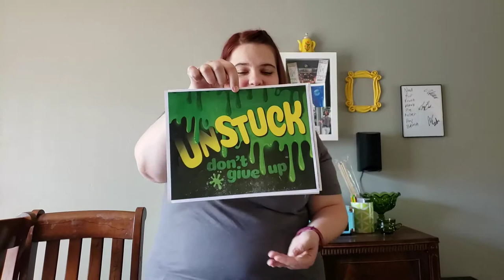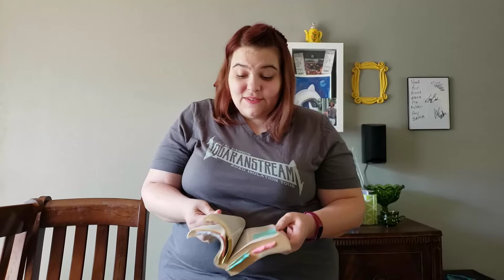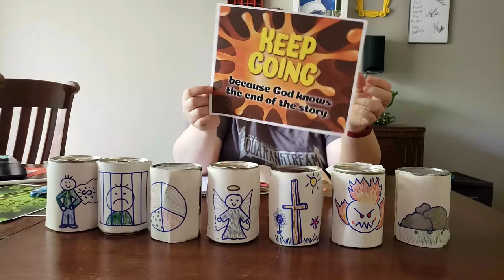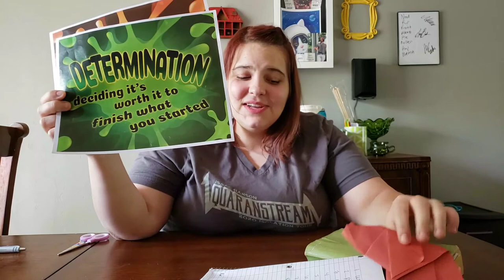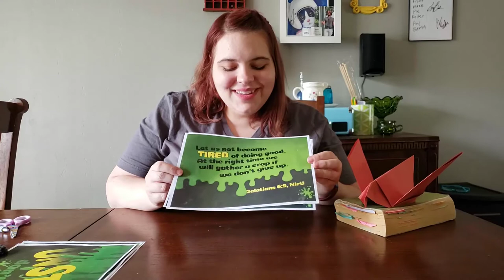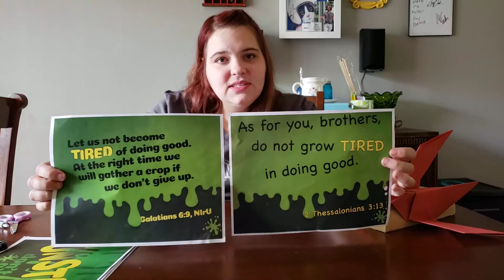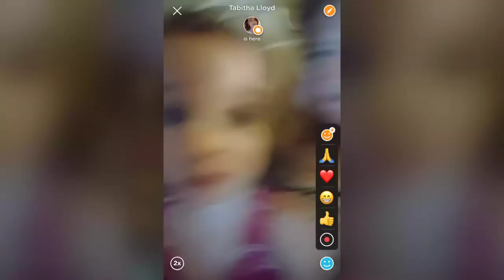LCC Kidopolis Live Lesson - 5/24/2020